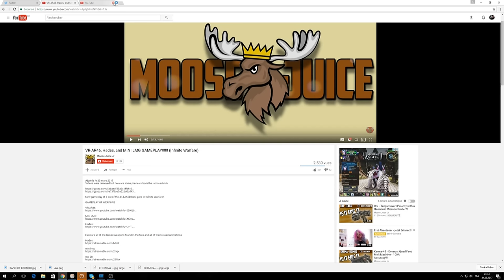[GLITCH] NOUVELLES ARMES "CHEATES" SECRETES GAMEPLAY sur INFINITE WARFARE ! (VR-AR46 + MINI LMG)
Gameplay VR-AR46 :
Description:

Mes vidéos à ne pas rater!